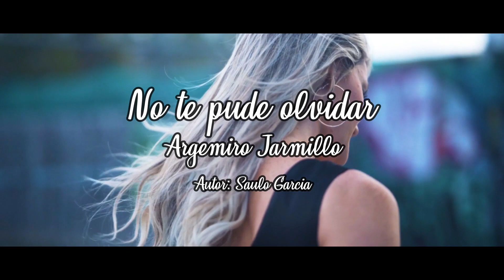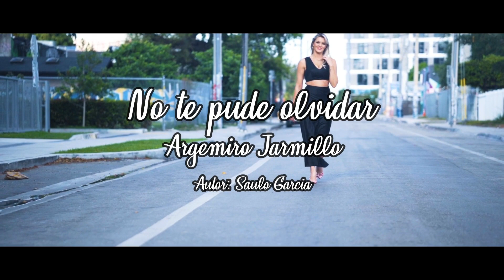No Te Pude Olvidar - Argemiro Jaramillo "El Poeta Del Despecho" (Official Lyric Video)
Disfruta con el éxito de la música popular regional del poeta del despecho “No Te Pude Olvidar con Letra” Argemiro Jaramillo.

Contenido distribuido por:
 3H UNIVERSO DIGITAL